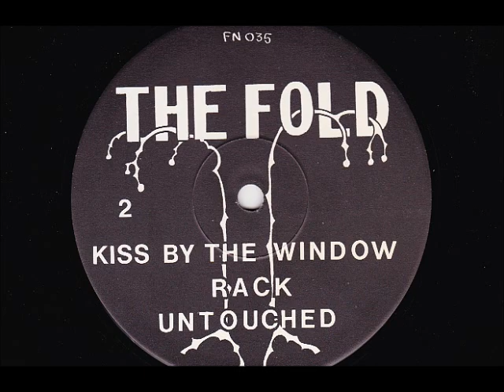The Fold: Rack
From "The Fold" EP on Flying Nun records, 1985.